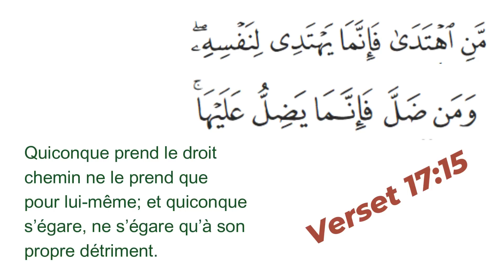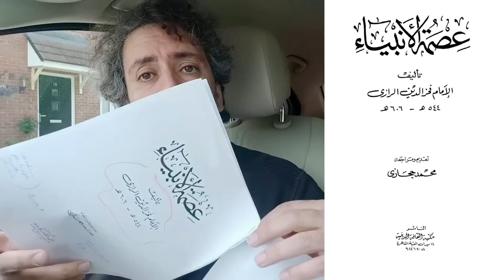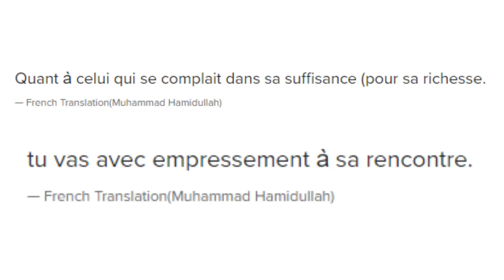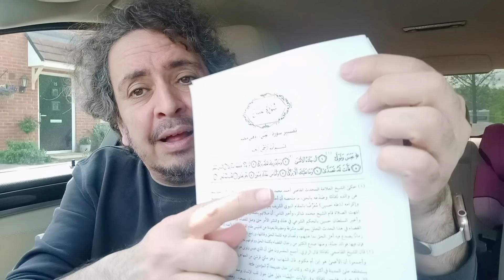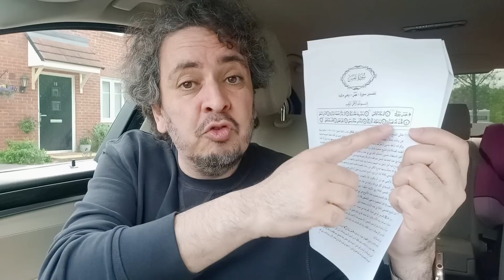Un Imam Insulte le Prophète à la Prière du Vendredi (Nassibi)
On ne peut pas comprendre l’islam, son histoire et ses doctrines si on n’étudie pas la sensibilité du « nassibisme ». On dit dans les livres de hadiths et de biographies (Science des Hommes), que « untel était de confiance mais un peu nassibi ». Que veut dire cette sensibilité ?
Pour l’explorer, on va aller vers la Soura 80 (Abassa) et voir ses exégètes sunnites et chiites puis comparer la posture des deux courants religieux.

Pour les sunnites, il y a une unanimité apparente : ces versets qui dénoncent un comportement odieux, parlent du prophète Mohammed. C’est lui qui aurait abandonné sa mission prophétique, repoussé les pauvres avec un cœur pur tout en poursuivant avidement les riches de la tribu de Quoreish.

Les exégètes sunnites ne remettent pas ce narratif excepté Fakhr el-Dine al Razi. Ce savant perse ne l’accepte pas et il donne des raisons théologiques pour cela. L’une d’elle est qu’on ne peut pas dire que le prophète abandonne sa mission et repousse les gens pour aller vers des riches. L’autre, est que le récit sur le lequel se base tous les tafassir ou exégètes du Coran est de type « Ahaad ». C’est-à-dire que c’est un récit a source unique. Les récits à source unique peuvent même être des hadiths de type Sahih ou authentiques mais ce sont les plus fragiles de cette catégorie. En juriste avisé, Al Razi (Fakhr al-Din al-Razi) dit qu’il ne peut pas accepter un témoignage de type Ahaad, a source unique, pour une question aussi grave.

Notez qu’Al Razi ne donne pas une autre explication de ces versets, juste il refuse l’explication dominante mais n’ose pas aller plus loin.

Afin de comparer, on quitte Ibn Kathir pour aller vers une source Chiite. Ici, c’est totalement différent : la Soura 80 est au sujet de Ibn Oum Maktoum (l’aveugle compagnon du prophète) et de Othmane Ibn Affane qui deviendra plus tard le troisième calife.

Chez les Sunnites, la version Chiite d’Al Qoumi n’est pas acceptable. En effet, on ne peut pas accepter, dans cette école, qu’un comportement aussi odieux puisse venir d’un « calife bien guidé » comme Othmane. Quand il y a une histoire ignoble sur la table et que l’honneur d’un homme de pouvoir est en jeu, les écrits de l’école sunnite préfère toujours sauver l’homme de pouvoir (sultan, calife, wali, vizir… etc.).

Mais alors la où ça devient terrible, c’est quand on voit l’histoire d’un imam qui dit durant la prière du vendredi : « Un aveugle a été chez notre sultan et le sultan n’a ni grimacé, s’il s’est retourné ». L’imam n’hésite pas à changer les paroles du Coran pour agrandir le Sultan et montrer qu’il est bien mieux que le prophète.

Cet imam illustre parfaitement la doctrine des nassibi qui n’hésitent à insulter directement ou indirectement le prophète de l’islam et ses descendants dans le but de glorifier l’islam politique face à l’islam prophétique.

Sources de cette video :
Volume 7, Page 467 et 468 (l'histoire de l'imam est en page 468. Voir les notes en bas de page)

- L'infaibilite des prophetes, Fakhr al-Din al-Razi
Page 153

- Tafsir al Qomi
Volume 3, page 335 du PDF

Chapitres :
00:00 Introduction
00:18 La Soura 80
02:05 Le Compagnon aveugle
02:25 Qui grimace dans le Coran ?
02:55 Exégète Ibn Kathir Soura 80
04:12 Le prophète grimace face à l’aveugle
04:50 Fakhr al-Din al-Razi
05:40 Al-Razi dément les exégètes
06:27 Le hadith Ahaad (1 seule source)
07:50 Les objections d’Al-Razi
10:12 Tafsir al-Qomi (Chiite)
10:49 Othmane et Ibn Oum Maktoum
12:04 Différence Sunnites Chiites
13:44 L’arbre maudit dans le Coran
14:12 Les douze imams chiites
15:14 L’imam qui insulte prophète
17:16 Le nassibisme en Islam
18:52 Arabes et batailles des poèmes